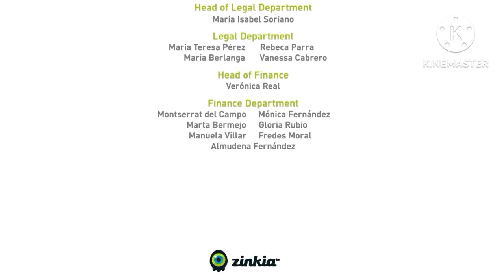POCOYO MAGYARUL Pocoyo: Üdülünk (S04E01)